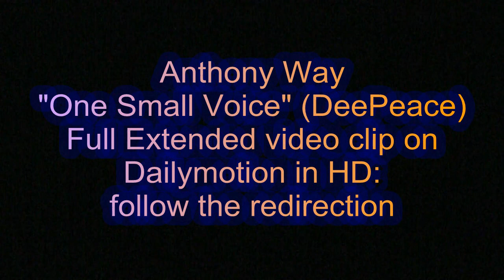Anthony Way - One Small Voice "DeePeace" Trailer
Full Extended video clip HD on Dailymotion ► follow the redirection ►

Personal adaptation of the musical masterpiece performed magisterially by Anthony Way "One Small Voice".
A Small Voice divine and heavenly that I wanted eternally looped.
I hope not to offend anyone to have shelled & revisited this song.